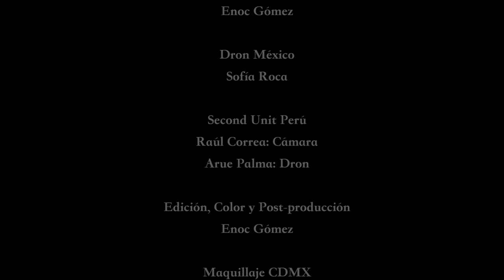“Cantar” video oficial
Letra:
Germán Virguez y Lupita Castro

Producción musical: Luis Cardoso

Arreglos: Luis Cardoso y Germán Virguez

Director de video:
Enoc Gómez

Músicos invitados en el video:
Luis Cardoso:  Primer Violín
Nestor Montiel: Segundo Violín
Angélica Michel Hernández: Chelo
Samuel Morgan: Viola
Héctor "Cholito” López Flores: Percusión

DP: Mario Haw

Una co-producción de:
Zorro Rojo Films y Enoc Gómez

Producción:
Diego Escalante
Enoc Gómez

Dron México
Sofía Roca

Second Unit Perú
Raúl Correa: Cámara
Arue Palma: Dron

Edición, Color y Post-producción
Enoc Gómez

Maquillaje CDMX
Nancy Muñoz Castillo

Coordinador de descenso Xitle
Angel Aguilar Labastida

Imágenes de Stock
Artlist

Coreografía niños:
Ivette Orihuela Márquez

Niños:
Janvier Pérez Galván
Jefferson Ignacio Ramírez Chávez
Astrid Ixchel Hernández Borja
Jesús Rafael Tolentino Ibarra
Iker Dylan Gutiérrez Chávez
Jaden Mateo García Morales

Invitados Canto del colibrí:
Emilio Achar
Cristina Ruiz
Tim Collins
Ikel Gallón
Lama Yundrung Lodoe
Harry Germilus
Gloria Blas Nazareo
Shivany Pérez Muro
Nirbhaya Creuheras Perez
Rosy Navarro
Sofía Roca
Leticia Castro
Scott G. Hammesfahr

Este video clip ha sido manifestado
gracias a la generosa contribución de:

Emilio Achar, Lupita Vizcarra, Erick Rivas,
María Saez, Ximena Valencia, Regina Kuchle,
Etzel Gutiérrez, Ana de los Riscos, Alex Cheetah,
Gerardo Juárez, Subgeinz Virguez, Maggy Valladares,
Pedro Tenuari, Myrna Luviano, Lilian Vasquez,
Javier Martinez, Daniel Maccise,
Dieter le Noir y Antonio Sánchez Villamayor.

Agradecemos también a los hermosos escenarios en donde estuvimos grabando:

Volcán del Xitle, Ajusco-México.
Apus Pitusiray, Sahuasiray y Chicón, Cusco-Perú.
Lagunas de Kimsa Cocha, Cusco-Perú.
Chinchero, Cusco-Perú.
Valle La Paz, Valle de Bravo-México.
El Canto del Colibrí, Valle de Bravo-México.
Cerro de la Peña, Valle de Bravo-México.